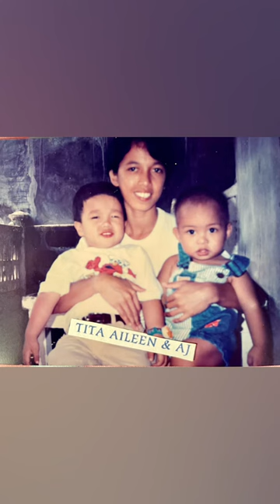KUYA MARK RENZI BABY PICS